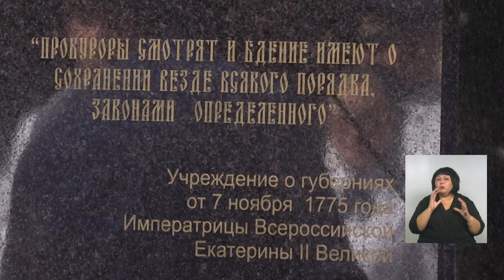В Белгороде установили памятник Екатерине II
Бюст высотой 2 метра 43 сантиметра находится в сквере «Южный».

Напомним, что увековечить память российской императрицы было решено в честь 70-летия со дня образования прокуратуры Белгородской области. С инициативой выступили представители региональной общественной организации ветеранов и пенсионеров прокуратуры.